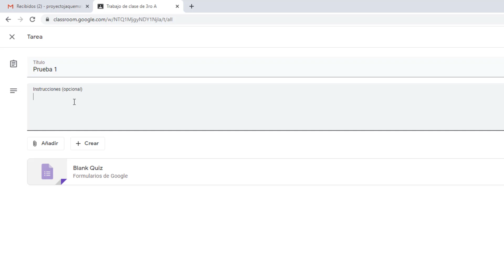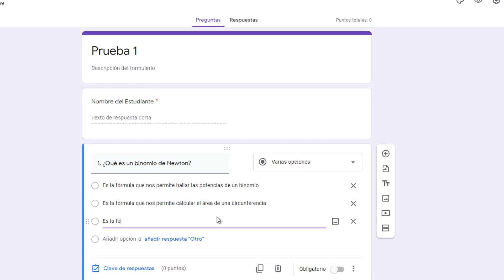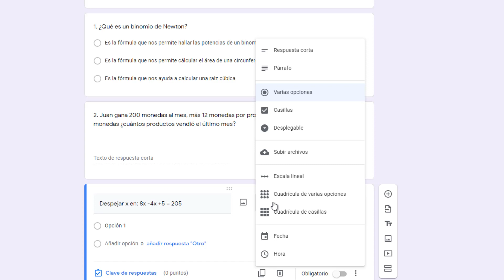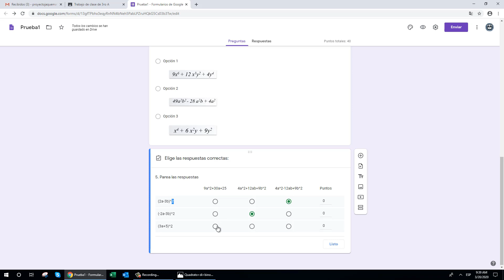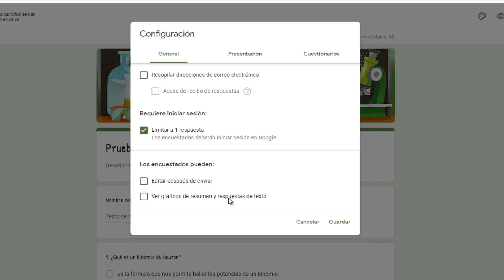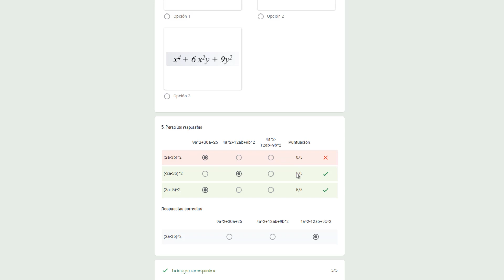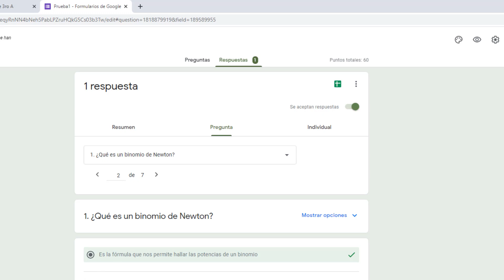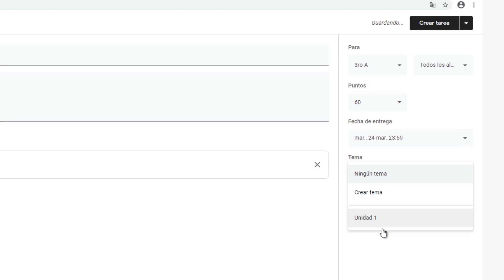Google Classroom: Aprende a realizar tareas con cuestionarios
Este contenido forma parte de la formación en línea de los cursos de "Classroom para Maestros y estudiantes", un tutorial gratuito para maestros para aprender una mejor manera de utilizar herramientas digitales y contribuir a que tu proceso de enseñanza y aprendizaje sea todavía mejor con el uso de la tecnología.
Déjanos un comentario y dimos de qué otras plataformas te gustarían que les hiciéramos un tutorial en los próximos vídeos.
GRACIAS